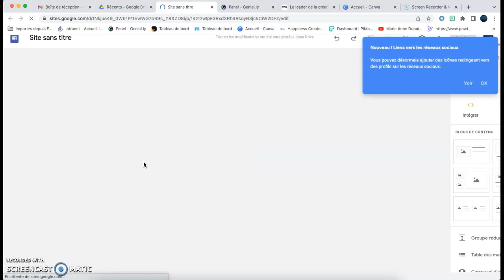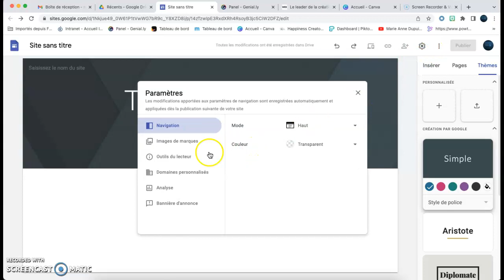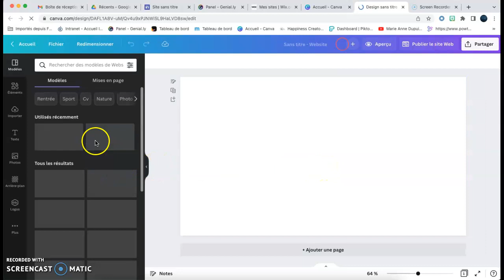Mission création d'un site Bac Pro MA